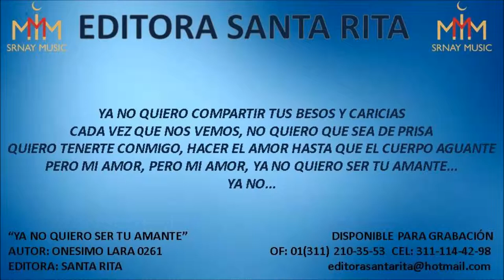YA NO QUIERO SER TU AMANTE 0261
TEMA: YA NO QUIERO SER TU AMANTE
AUTOR: ONESIMO LARA RAMIREZ 0261